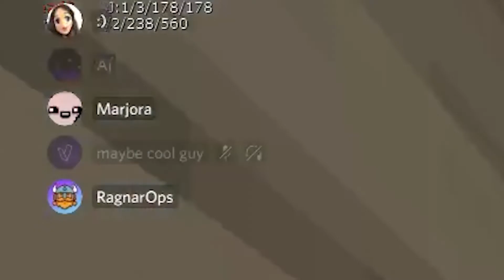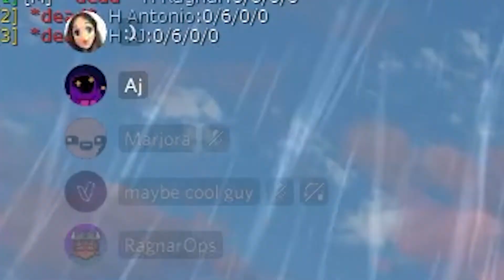THIS ATTACK ON TITAN GAME IS SO FUN!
We are the last stand for humanity!... We're doomed..

Some more content you might enjoy!

⚜special thanks ⚜
🎸 MUSIC